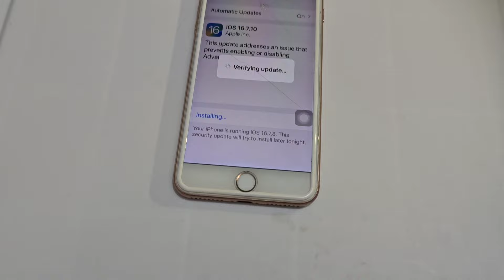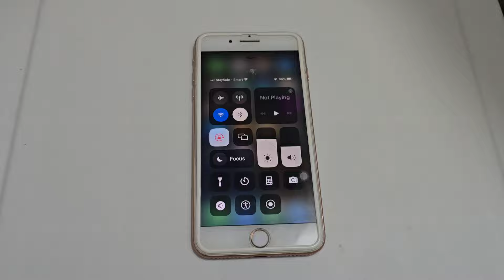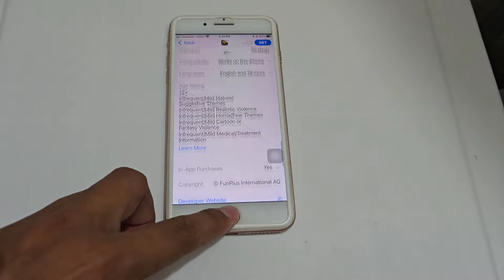How To Update iPhone 8 Plus On iOS 16.7.10